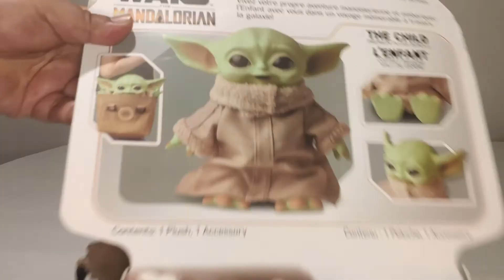Unboxing of The Child Plush Grogu Mattel - ArtuBox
Acompáñenme en el Unboxing de este pequeño y adorable baby yoda de Mattel que estará jugando con algunos objetos y causará estragos.